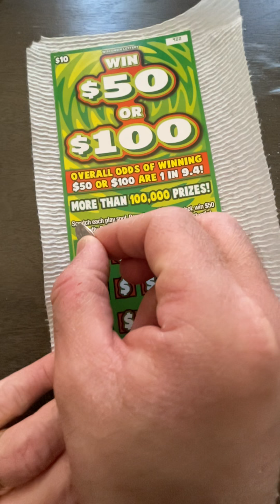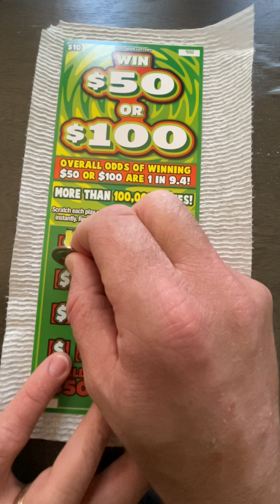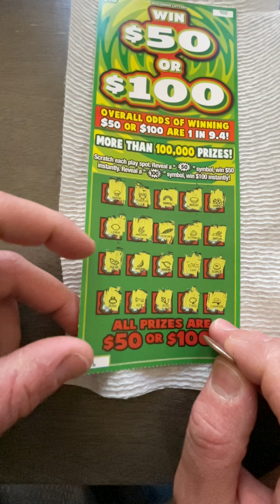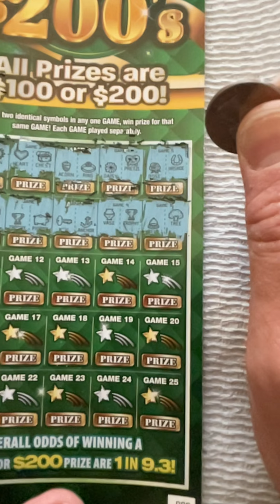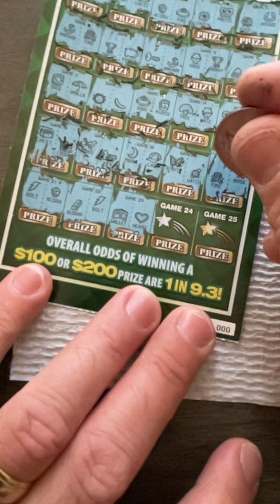Wisconsin Scratcher * $10 $50 or $100 and $20 $100s and $200s